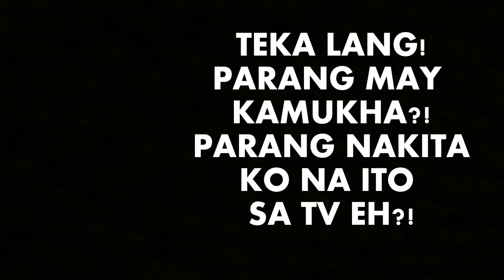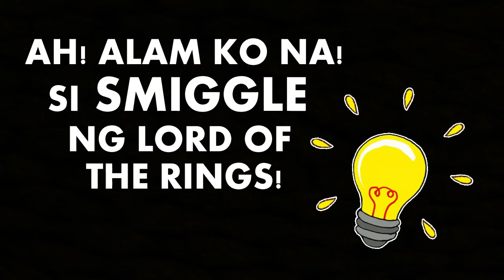JEROME alyas Matikas "ANG SMIGGLE KA-LOOK ALIKE NG PINAS!" PINOY THUG LIFE TO' MGA REPAKOL!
Jerome alyas Matikas "Ang Smiggle ka-look alike ng Pinas!"
PINOY THUG LIFE TO' MGA REPAKOL!

║┗┛║┗━╣┃║┃║ X X ║
╚┛┗╩━━╩━╩━╩━━  , mga ka-Nissimackers.